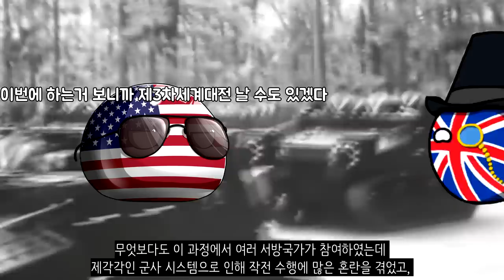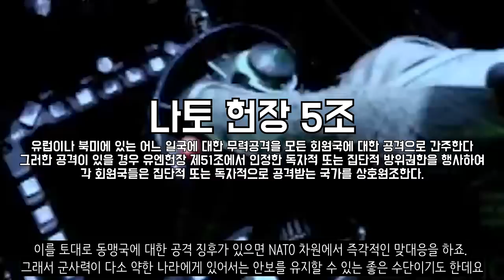인류 역사상 가장 강력한 동맹